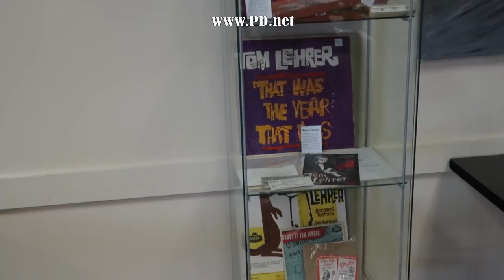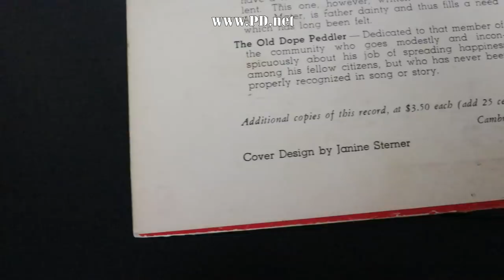#74 Celebrating in candy Tom Lehrer's rhyming of "Orange" for his 90th birthday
Tom Lehrer the great satirist and musician turns 90 on April 9th. Lofty Pursuits has a large Tom Lehrer memorabilia collection on display and Greg is a life long fan. To celebrate his birthday he made Orange Candy, because Tom Lehrer wrote a poem that rhymed orange.

Eating an orange
While making love
Makes for bizarre enj-
oyment thereof.

Read it our loud, it might be middle rhyme, but he did it.